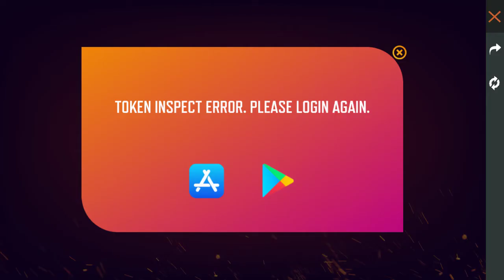6 November 2020